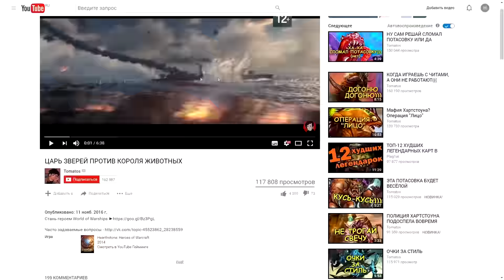РЖ ПОДРОСТКА в GTA 5 - ПОДАРИЛ ЛЮБИМОЙ MERCEDES-BENZ! ПОБЫВАЛИ В ЗООПАРКЕ!!!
Забирай свой корабль (если ссылка не работает, то выключите AdBlock)